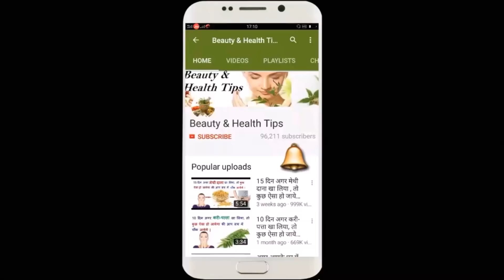Potato Formula For Dark-Spots , Blemishes, Fair Skin | Instant Results